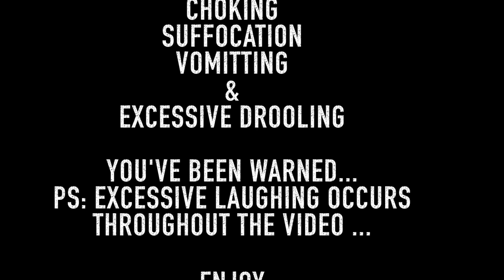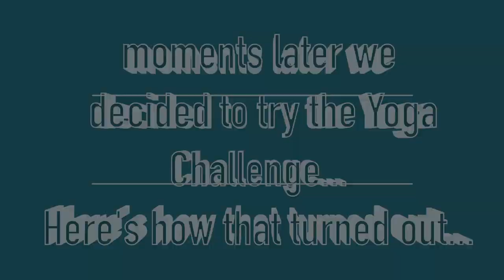Chubby Bunny & Yoga Challenge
Hello Lovelies!
Enjoy these challenges we put together for you.. I should have a makeup video in the next 3 days so keep your eyes peered for that!! As always leave requests down below!
Gina